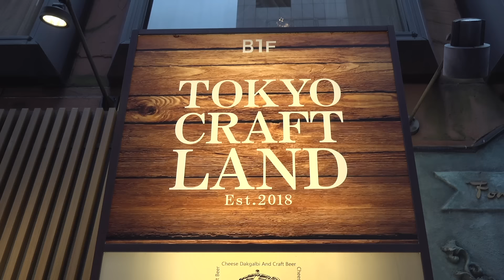社長が本気でブチキレるまで街ぐるみでふざけてみたドッキリ【ラファエル】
【撮影協力】
すし尽誠
東京都台東区上野6-14-7 ベリタス岡埜栄泉ビル 8F

TOKYO CRAFT LAND 銀座
東京都中央区銀座5-4-15 西五ビル B1F

100億円のプレゼント⁉ドンキ六本木店の権利下さいと社長にガチで言ってみた。

【ハニートラップドッキリ】超美人がラファエルの家の隣に引っ越して来たドッキリ

ヒカルが勝手に5000万のロールスロイス買ってみたドッキリ

家に人が山ほど隠れていても意外と気付かない説

【修羅場】お店の客が全員ラファエルの元カノドッキリ

入ったお店に後輩がいたらラファエルは何人までおごるのか検証ドッキリ